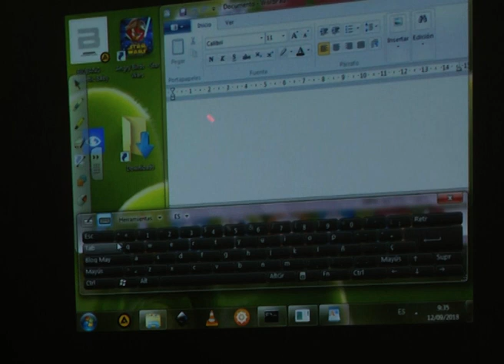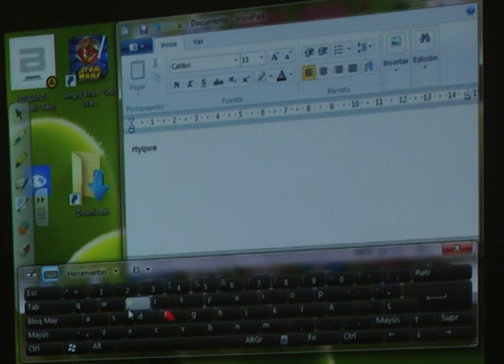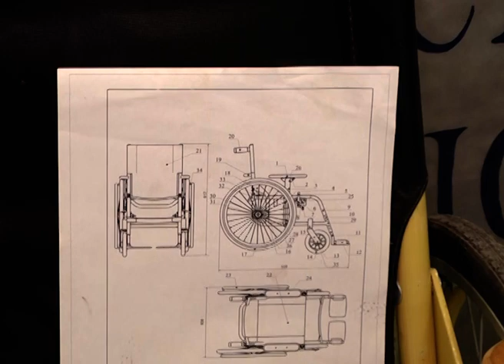Alumnos de escuelas técnicas presentan en Paraná, sus novedosos proyectos